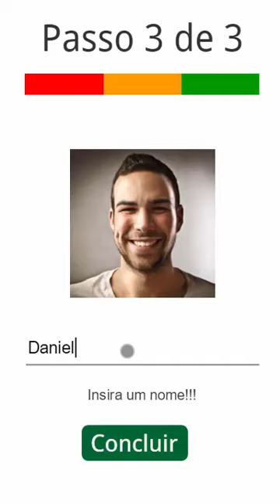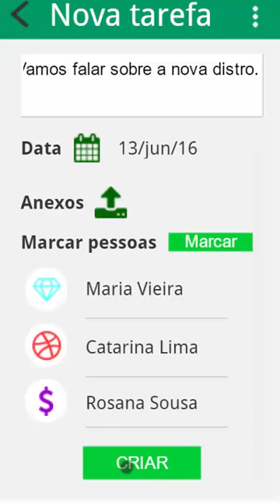Protótipo mobile feito no Axure 8